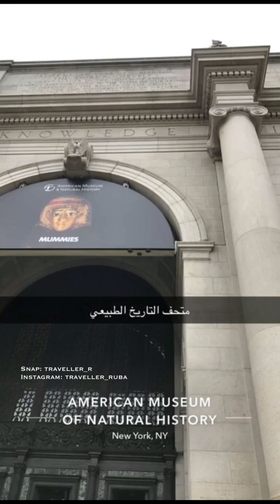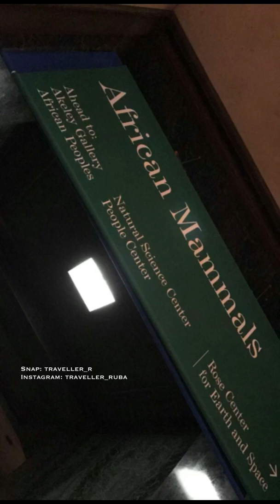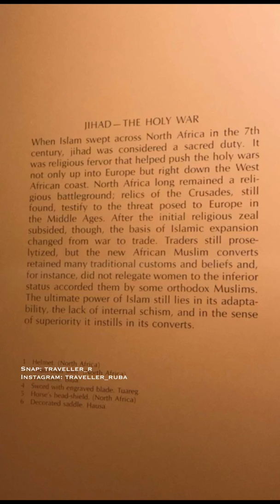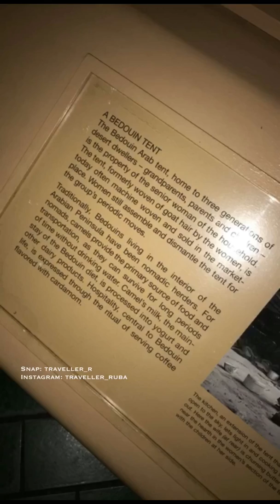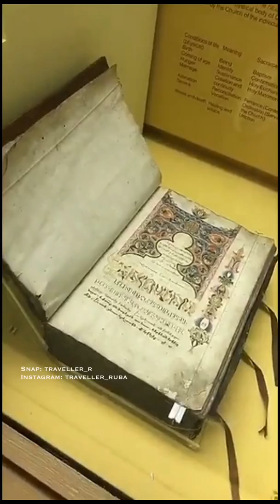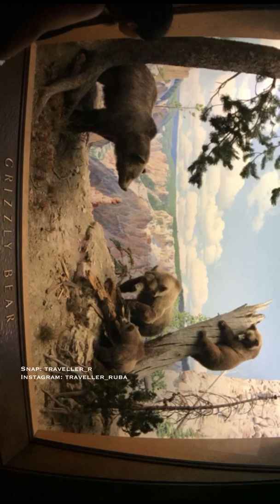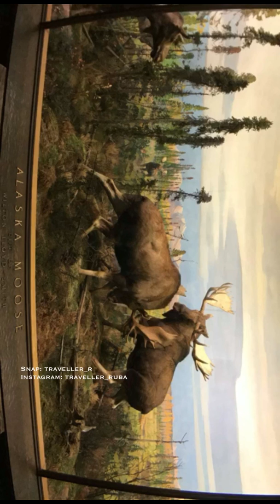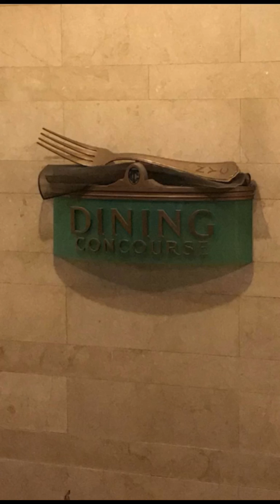New York (Museum of Natural History - Grand Central Terminal)